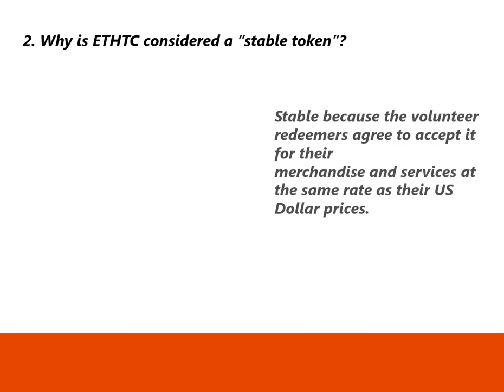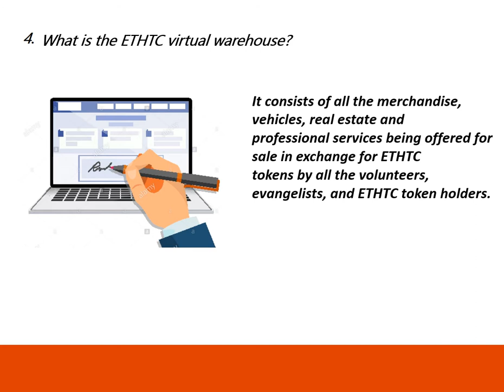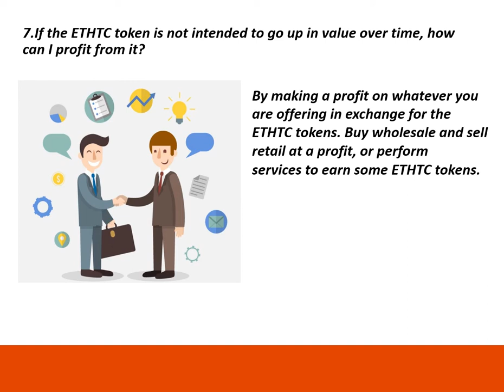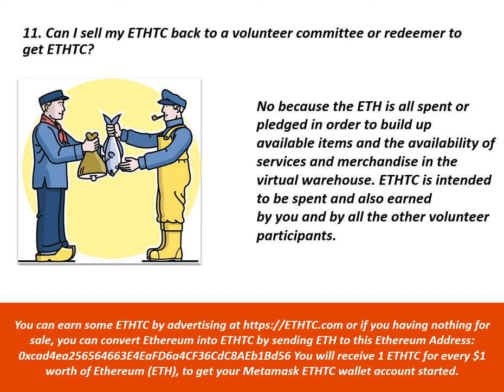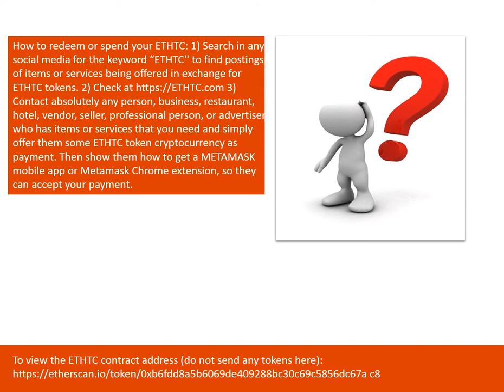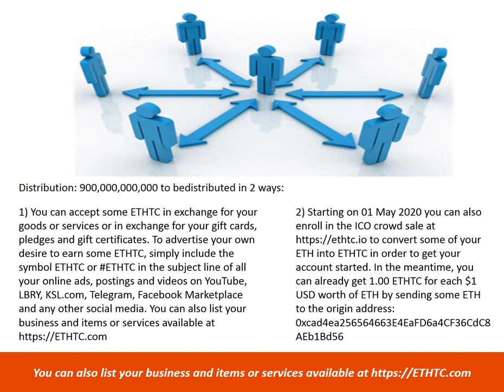ETHTC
Donald Lewis